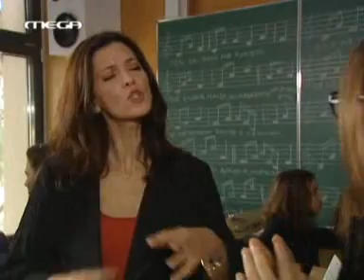Mega Eutyxismenoi mazi S02E11 part3